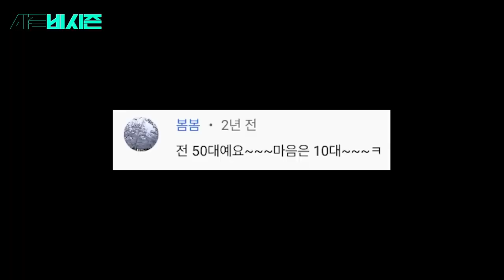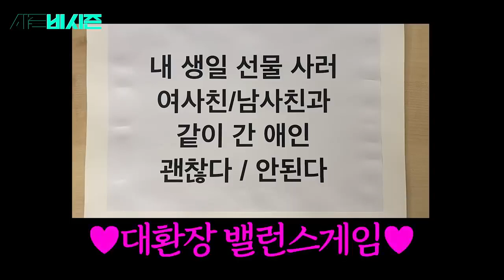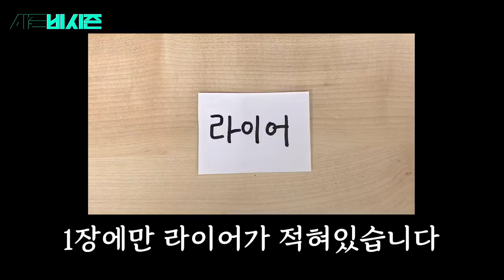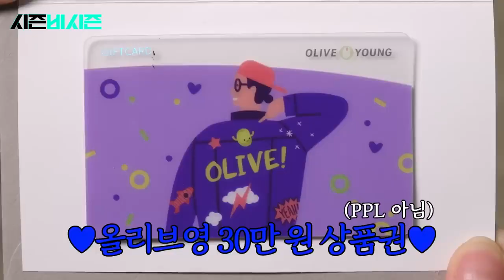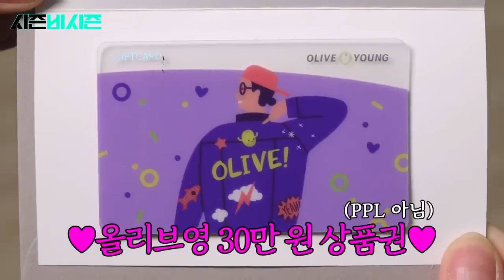[SUB ESPAÑOL] STAYC | Season B : Season 2 EP #24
Non-profit use.

평균 나이 21살 스테이씨와 MZ세대로 하나 된 01학번 비